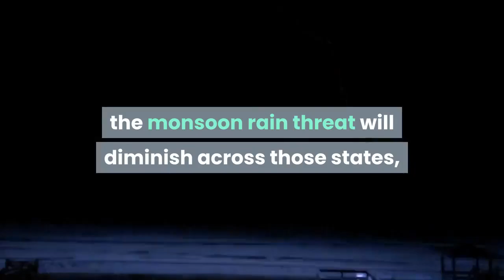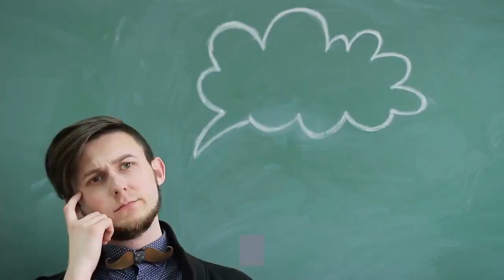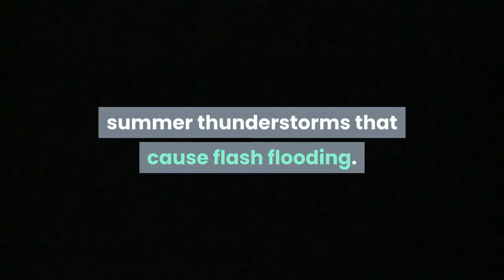Southwest monsoon rain bringing drought relief – but also dangerous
Monsoon rain in the Southwest is putting a dent in the extreme to exceptional drought across the region, and portions of Arizona and New Mexico are seeing some of the most significant improvements. Over the next couple of days, the monsoon rain threat will diminish across those states, the National Weather Service said, and focus instead on southern portions of California, Nevada and Utah. Rain was reported Monday morning in the Los Angeles area. Although the rainfall helps diminish the drought, it can lead to dangerous floods."The heavy rain will create mainly localized areas of flash flooding, with urban areas, roads, and small streams the most vulnerable through Tuesday morning," the weather service said. In the San Diego area, the weather service warned that "life-threatening debris flows will be possible near recent burn scars."Over the weekend, a flash flood swept away a 16-year-old girl in Cottonwood, Arizona. The girl, Faith Moore, who had been trying to cross a flooded road in her car, was missing as of Sunday evening."I want to stress again to the public how dangerous these water crossings can be, even when it looks shallow," Verde Valley fire district chief Danny Johnson said. "A simple decision to cross the road with running water can quickly turn tragic."Although there was a slight chance for thunderstorms over Northern California and into Oregon, including where some of the nation's worst wildfires are raging, the threat of lightning strikes and gusty, erratic winds was not good news for firefighters battling the blazes there, the weather service in Sacramento said. In Arizona, nearly 99% of the state is in some form of drought, according to the most recent U. S. Drought Monitor, which is published each Thursday. The extent of the drought improved across the Southwest over the past week because of the rain, according to CNN. "The highest level of drought fell from 58% to 36% and marked improvements are expected again this week, with this current burst of monsoon moisture," the network said. Though the rain itself is popularly called a "monsoon," the term scientifically means a seasonal shift in wind direction. In July, winds shift from the usual dry, westerly direction to the south and southeast, which taps into moisture from northern Mexico. It's that moisture that contributes to the summer thunderstorms that cause flash flooding. Even a small amount of rain can cause flooding, because it can't soak into the rock-hard, bone-dry ground. Still, the monsoon provides more than half the annual rainfall to many communities in the Southwest. The word "monsoon" is derived from the Arabic mausim, meaning "season," according to the American Meteorological Society. Monsoon season usually runs from July until September in the Southwest. The Southwest monsoon is not nearly as intense as the Asian monsoon, which often brings catastrophic flooding to India and other nations. Contributing: Chelsea Curtis, The Arizona Republic